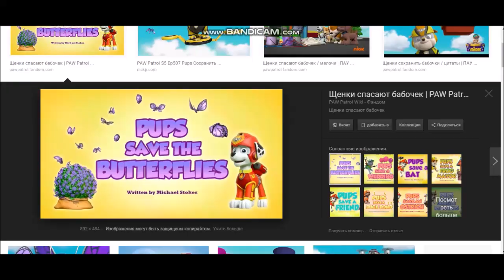gneush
copyright bill wurtz. and paw patrol.